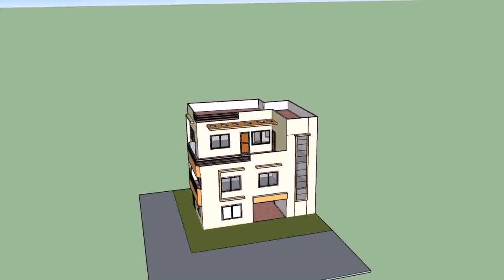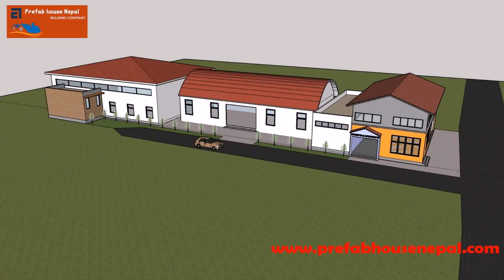Simple House Design In Nepal - Gif Maker DaddyGif.com (see description)